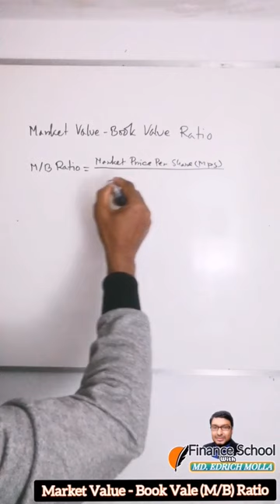Market Value-Book Value Ratio || M/B Ratio || Financial Statement Analysis || Shorts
Market Value-Book Value Ratio || M/B Ratio || Financial Statement Analysis || Shorts @financeschoolwithmdedrichmolla

This short tutorial shows formula of Market Value-Book Value Ratio or M/B Ratio for financial statement analysis.

▶️ Organization & Functioning Of Securities Markets | Chapter 4 | Problem 1 | Investment Analysis and Portfolio Management | Reilly & Brown

▶️ Efficient Capital Markets | Chapter 6 | Problem 1 | Investment Analysis and Portfolio Management | Reilly & Brown | 10th Edition @FinanceSchoolWithMdEdrichMolla

▶️ An Introduction To Security Valuation | Chapter 11 | Problem 1 | Investment Analysis and Portfolio Management | Reilly & Brown

▶️ Approximate Yield To call || Actual Yield to Call || Current Market Price of Bond || Chapter 18 || Problem 1 @FinanceSchoolWithMdEdrichMolla

▶️ Mean Calculation | Direct Method For Ungrouped Data | Measures Of Central Tendency | Business Statistics | SP & MP Gupta

Thank You and Best Wishes,
Finance School With Md Edrich Molla

🎦 Copyright:
Finance School With Md Edrich Molla ©️2023